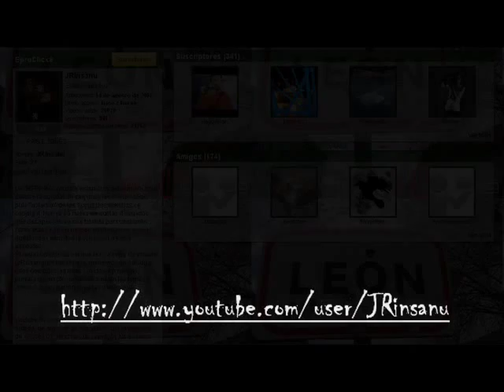Chinatown - Pon el Play (ndb) 2003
Chinatown - Pon el Play (ndb)

/ LLenos de amor por / (2003)